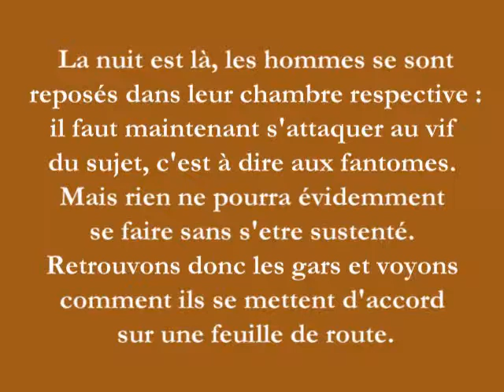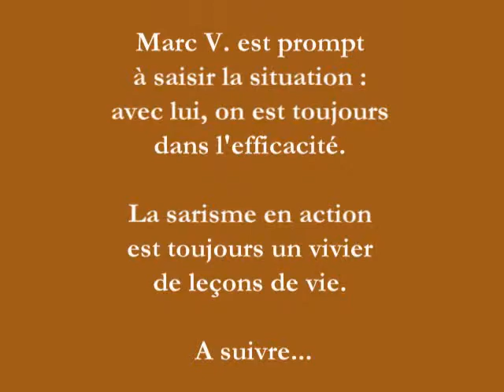8emeVSAR05 Le départ pour la chasse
Un morceau de réalisme ACAïo-SARique, à l'image de celui filmé sur un trottoir parisien lors du repas chez Frédéric P. (cf Collision ACA SAR 2 extrait 2).